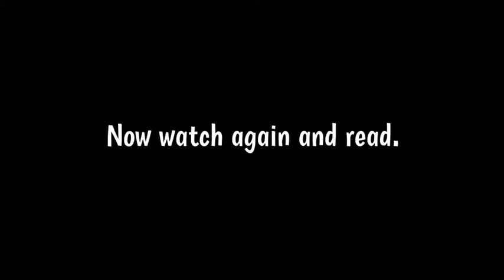✅ Present simple I - activity - on - day of the week - at the weekend Aprende con Víctor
✅ Present simple: afirmativa, negativa e interrogativa.
I (activity) on (day of the week)/ at the weekend

The present simple tense is used to describe actions that are regularly occurring, habitual, or permanent. It is also used to describe states or conditions that are true or factual.

In English, the present simple tense is formed using the base form of the verb, or the infinitive form without "to". For example, the present simple tense of the verb "to walk" is "walk".

The present simple tense is also marked by the use of third-person singular verb forms. For example, "he walks" and "she talks".

Here are some examples of the present simple tense in action:

I go to school every day. (regular action)
She speaks French fluently. (permanent state)
The sun rises in the east. (factual statement)
It's important to note that the present simple tense can also be used to describe future events that are part of a schedule or plan. For example:

The train leaves at 8:00 am. (scheduled event)

The present simple is a verb tense that is used to describe actions or events that happen regularly or habitually. It is also used to describe permanent states or facts.

To form the present simple, we use the base form of the verb (without "to"):

I eat breakfast every morning. (I eat = present simple)

We add "s" or "es" to the base form of the verb for third person singular (he, she, it):

He walks to school every day. (He walks = present simple)

It snows in winter. (It snows = present simple)

We use "does" for questions and negatives with third person singular:

Does he walk to school every day? (Does he walk = present simple)

She doesn't eat meat. (She doesn't eat = present simple)

For all other subjects (I, you, we, they), we use the base form of the verb:

I play soccer every Saturday. (I play = present simple)

You work hard. (You work = present simple)

We visit my grandparents every weekend. (We visit = present simple)

They live in a big house. (They live = present simple)